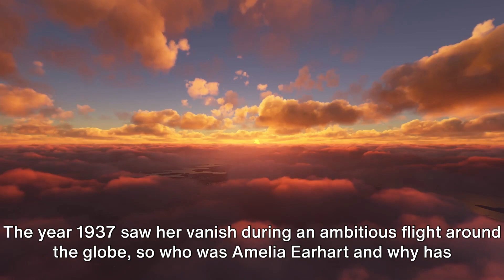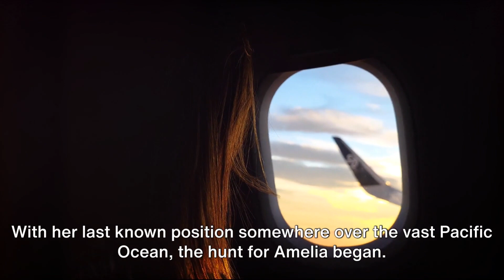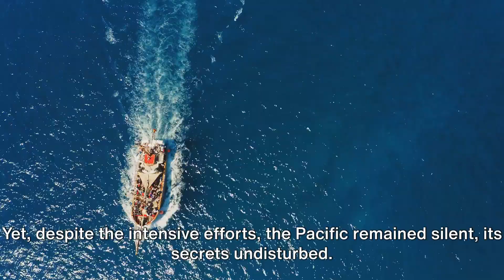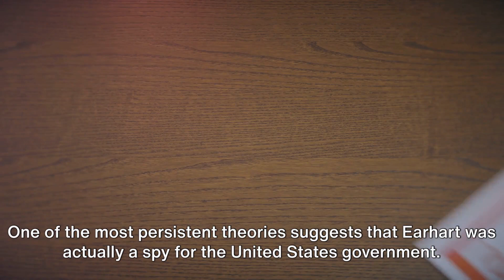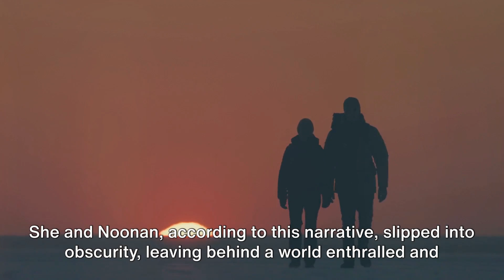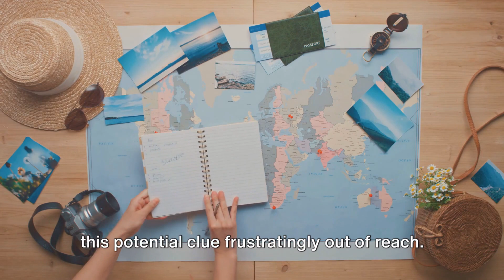Amelia Lost: Unraveling the Earhart Enigma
Strap in as we take off on a thrilling journey to unravel one of history's greatest mysteries - the disappearance of Amelia Earhart. 🛩️🔍

In this video, we'll first get to know Amelia Earhart, the trailblazing aviator whose daring feats captured the world's attention. We'll then dive into the details of her final flight - the ambitious round-the-world journey that ultimately led to her mysterious vanishing. 🌏✈️

But what really happened to Amelia Earhart? Was it a tragic accident, a victim of circumstances, or something more sinister? We'll sift through the most popular and intriguing conspiracy theories that have emerged over the years, from espionage and landing on a different island to the possibility of her faking her own death. We'll also discuss any recent discoveries or pieces of evidence that could potentially bring us closer to solving this enigma. 🕵️‍♂️🤔

So, buckle up and get ready for an adventure as we attempt to unravel the enduring mystery of Amelia Earhart's disappearance. 🎥👍